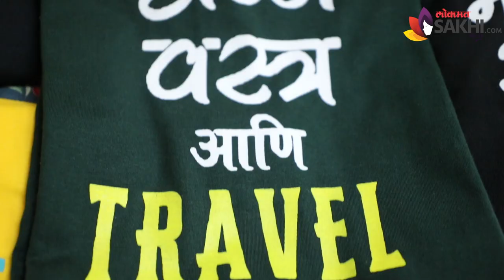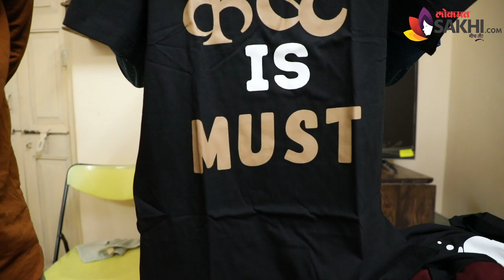Customized T- Shirts फक्त 300 रुपयांत | Atarangee Customized T-Shirts | Customized T-Shirts Online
Trendy and Customized T- Shirts फक्त 300 रुपयांत

Address - 44/1511, Jyoti Niketan,Subhash Nagar, Opp. AFAC School, Chembur(E), Mumbai